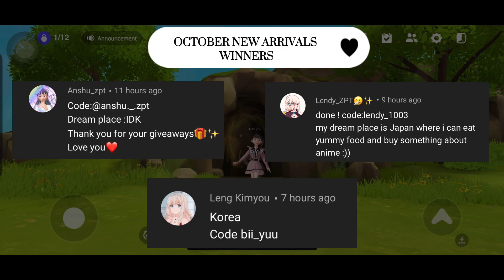[ZEPETO] PEACEFUL HILL DAILY QUEST GUIDE DAY 10 (LAST DAY)